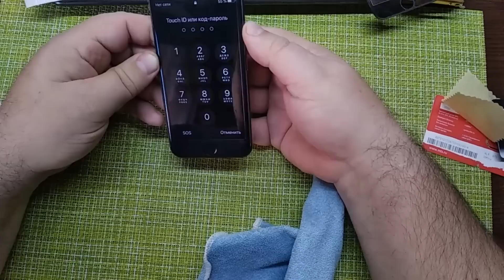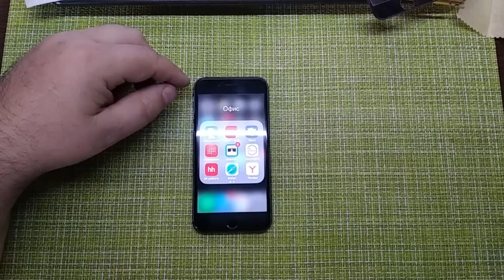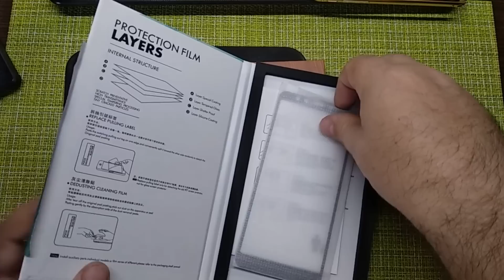Как легко и идеально наклеить защитное стекло. Клеим стекло СОФТ(Soft)